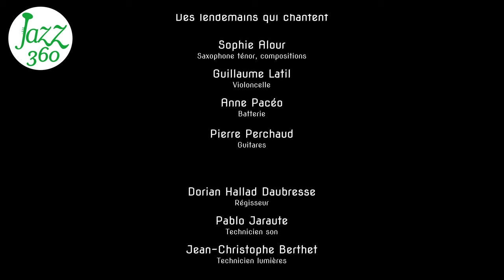Des lendemains qui chantent Sophie Alour quartet Festival Jazz360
On écoute "Des lendemains qui chantent".